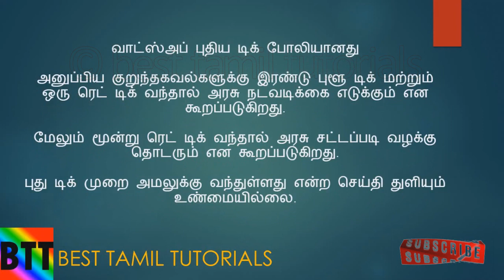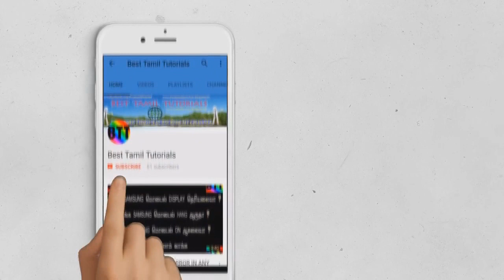BTT TAMIL TECH NEWS (EP#1) - BEST TAMIL TUTORIALS